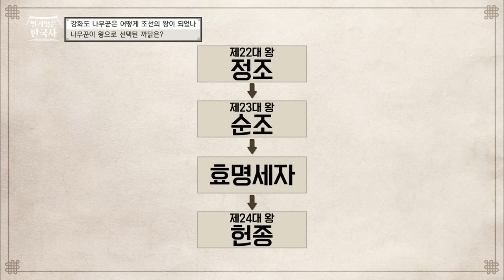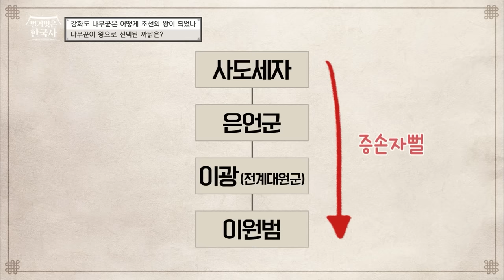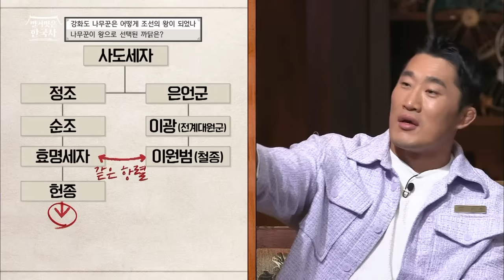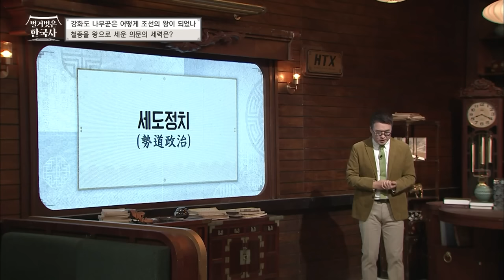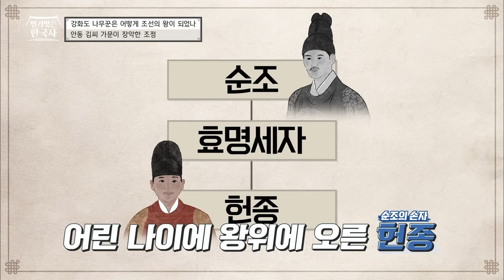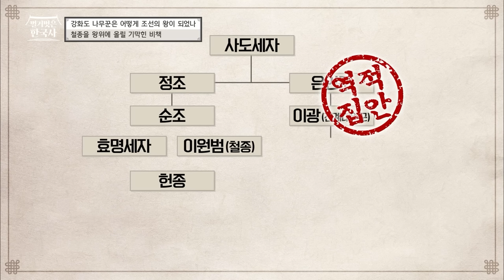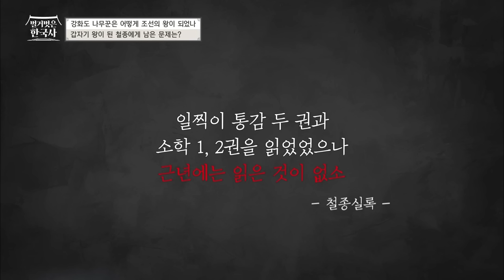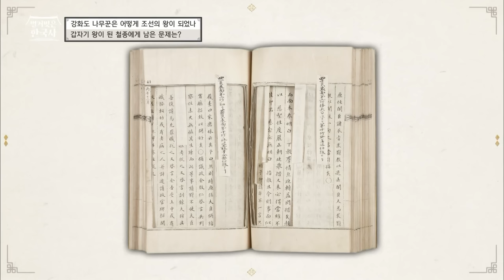내가 왕이 될 상인가? 한 나무꾼의 상상치도 못한 정체, 그 배후엔 안동 김씨가 있었다. | 벌거벗은한국사 철종편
00:00 조선판 신데렐라! 왕이 된 나무꾼
05:08 나무꾼이 왕으로 선택된 까닭?
13:50 철종을 왕으로 세운 의문의 세력
17:25 안동 김씨 가문이 장악한 조정
19:43 안동 김씨의 철종 왕 만들기 프로젝트
22:33 철종의 문제